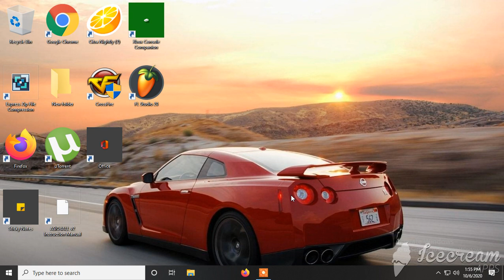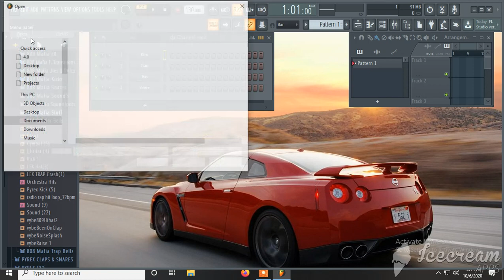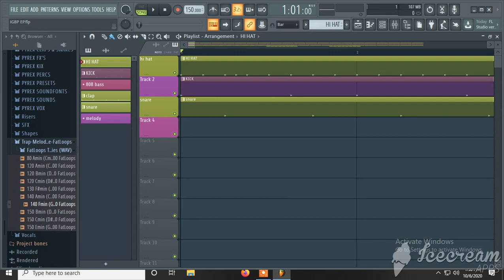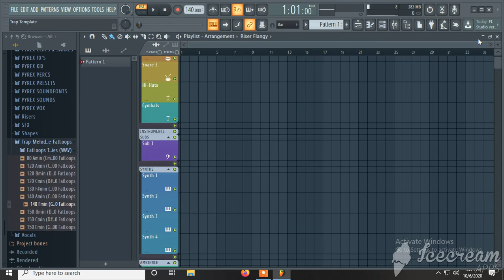ice video 20201006 135518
JakeO Fenix shoreline Briggsy aka ARAB  the producer.producer, songwriter SIAC, MKF IGBP EP 20 Track EP FL studio production by ARAB the producer @twitter Sha_d0ws